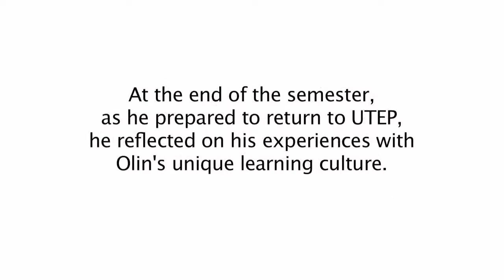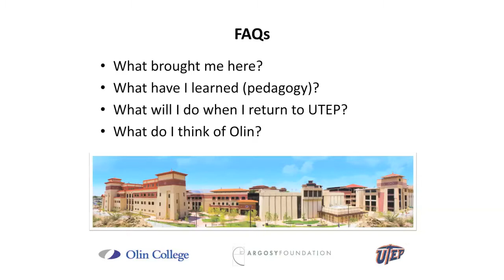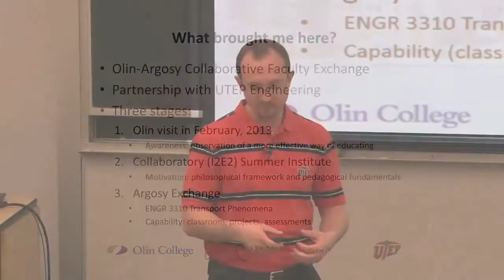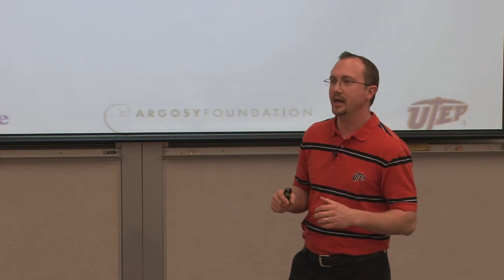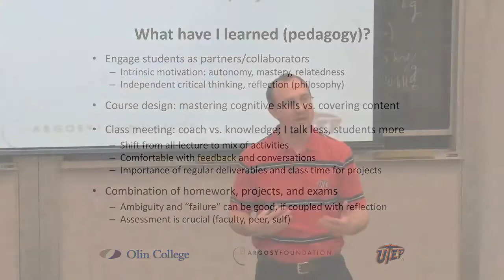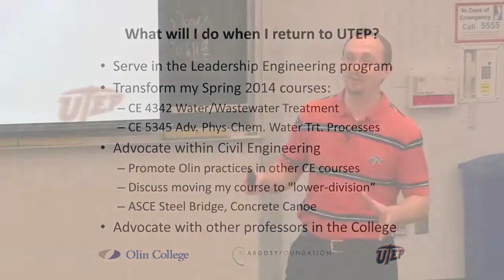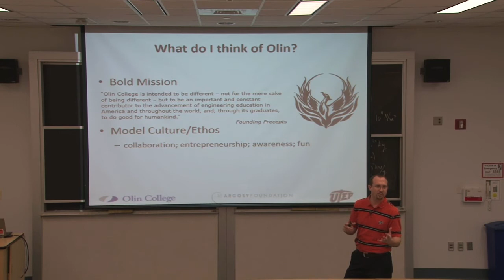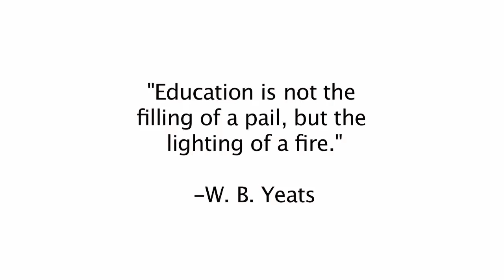Argosy Fellow Reflects on Olin College Experience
W. Shane Walker, an assistant professor of civil engineering at the University of Texas at El Paso, reflects on a semester spent at Olin College as an Argosy Collaborative Faculty Exchange Fellow.